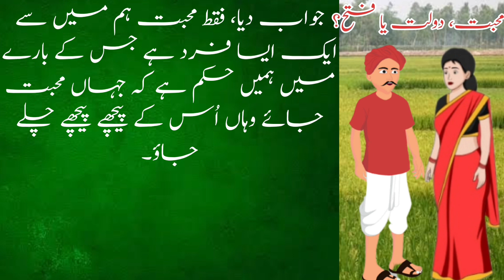Urdu Kahaniyan | Sabaq aamoz kahaniyan | daulat muhabbat fateh sab se zaruri kya? | Kisaan ki kahani